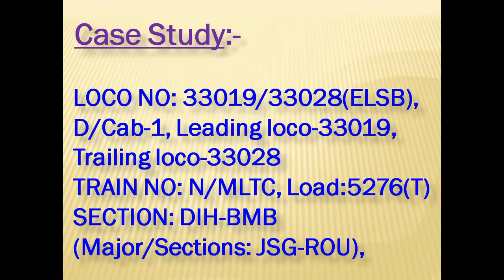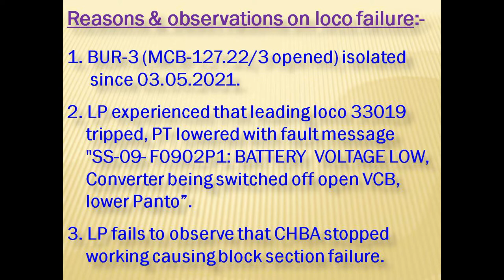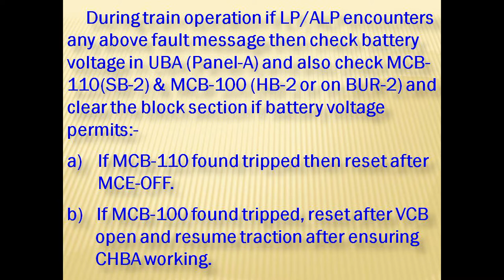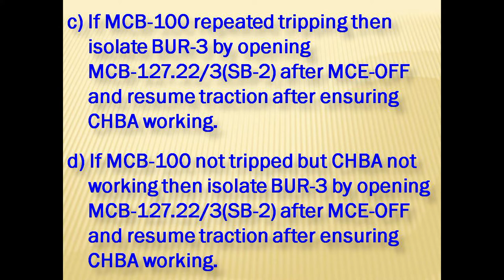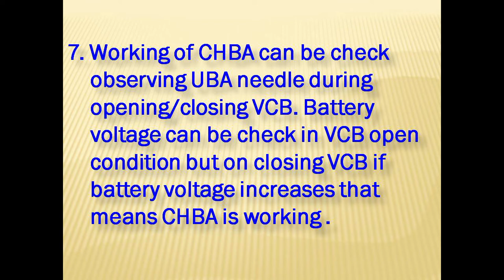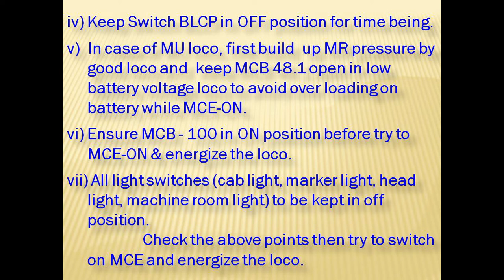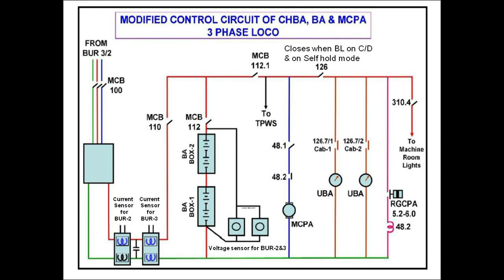LOW BATTERY VOLTAGE IN 3-PHASE LOCO